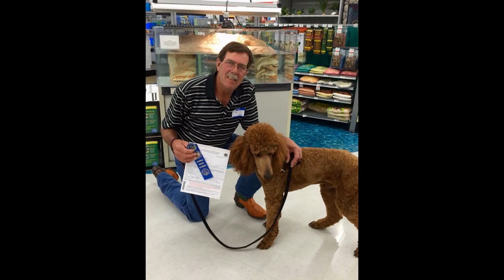Pray for Floyd